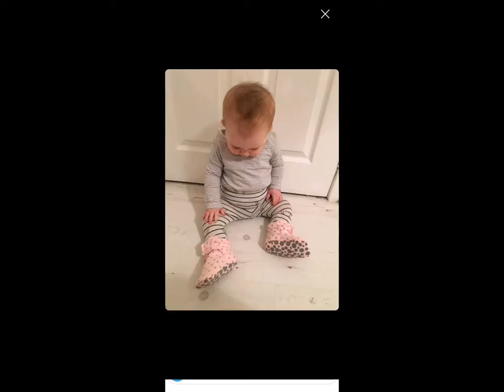New Age Rascals - 2020 in Photos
Here is a short compilation of our year at New Age Rascals. From our first baby fair at Bonnie Bairn in Edinburgh, the pandemic, new products, fantastic customers and busy Christmas period.  Wishing you all the best for 2021!